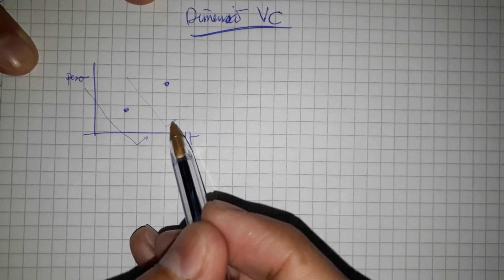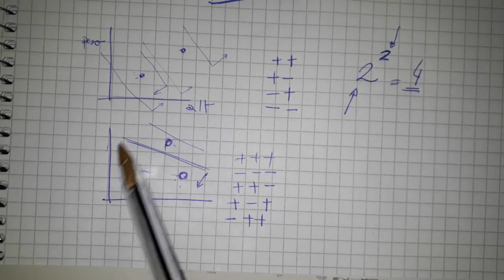Vídeo 58-Teoria do Aprendizado Estatístico:Parte 8-Dimensão VC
Este vídeo introduz a Dimensão Vapnik-Chervonenkis.